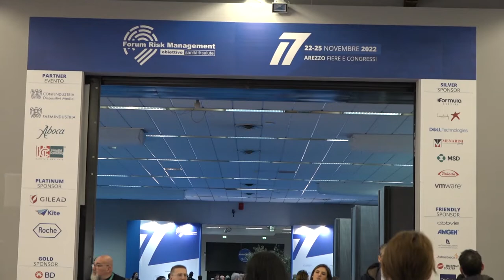Al via la 17° edizione del Forum Risk Management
Al centro la sanità di oggi e di domani. Questo il titolo della diciassettesima edizione del Forum Risk Management, in programma ad Arezzo fino al 25 novembre.